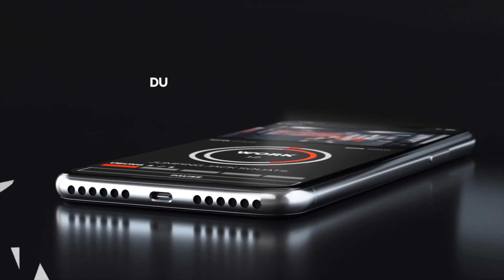Magic Mike 3 NATURAL nicht möglich? (Channing Tatum Interview)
Channing Tatum hat im Interview über sein Training für MAGIC MIKE 3 gesprochen. Dabei meinte er, dass diese Form NICHT NATURAL sei und wie schwierig sich seine Fitness Transformation gestaltet. Er redet außerdem über Ernährung, Salz und wie schwer es mit mittlerweile 40 Jahren ist in Form zu kommen und zu bleiben. Ich reagiere auf das Interview und teile euch meine Gedanken mit.

("COACHSTEF" für den besten Deal)